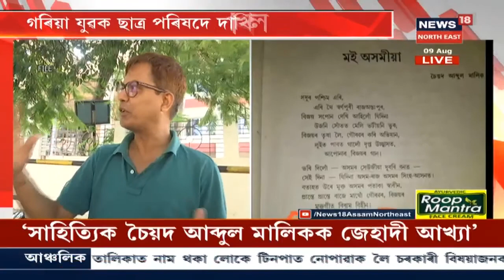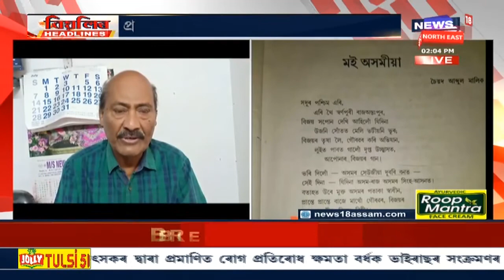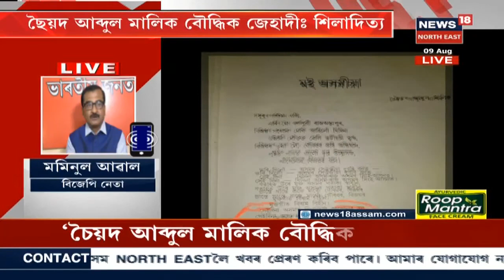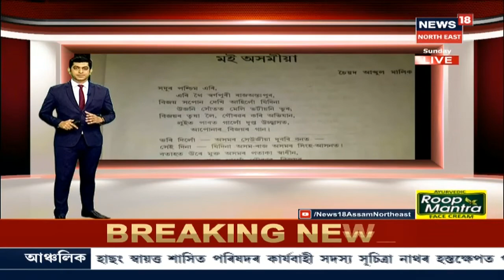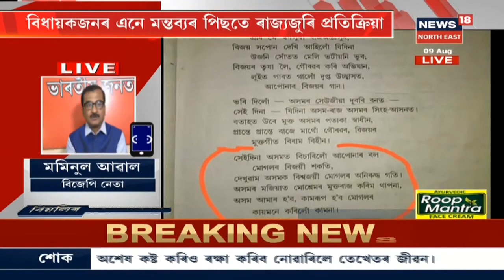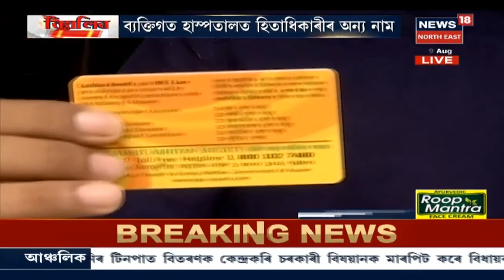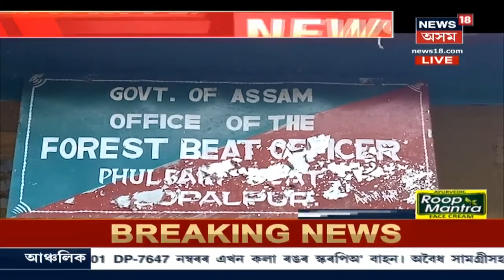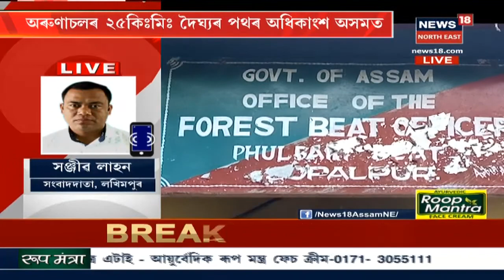বিয়লিৰ Headlines । Shiladitya Devৰ প্ৰলাপ – জালুকবাৰী থানাত এজাহাৰ দাখিল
09 August, 2020: অসম সাহিত্য সভাৰ প্ৰাক্তন সভাপতি চৈয়দ আব্দুল মালিকক বৌদ্ধিক জেহাদী আখ্যা দিছিল Shiladitya Devয়ে । ইয়াৰ বিৰুদ্ধে সদৌ অসম গৰিয়া যুৱ ছাত্ৰ পৰিষদে জালুকবাৰী থানাত এজাহাৰ দাখিল কৰে ।
লগতে চাঁও আহক আমাৰ আন আন গুৰুত্বপূৰ্ণ বাতৰি সমূহ ।